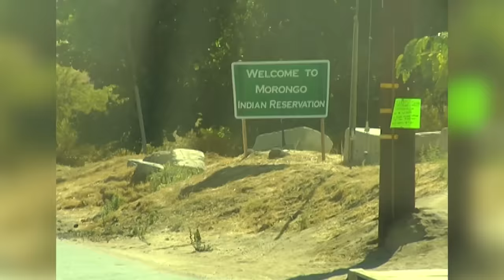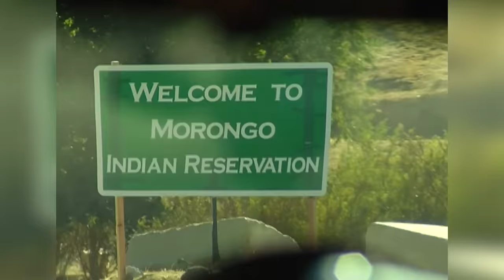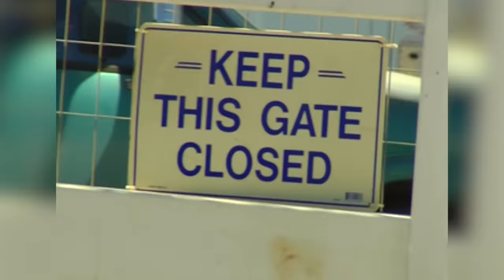Lou & Matt vs Drunken Enraged Paraders, Sonia & Lyndah's Tennis Repo | Operation Repo: Late Payments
Lou and Matt try to negotiate with a pair of unintelligible and enraged parade participants. Sonia and Lyndah interrupt a tennis match to retrieve an automobile. Matt and Froy cross the border into a nearby reservation to wrangle with a belligerent debtor and two unimpressed representatives of the tribal police.

Season 7, Episode 12: Naked and Dangerous
Season 6, Episode 10: Smart and Stupids
Season 5, Episode 5: Native Operation